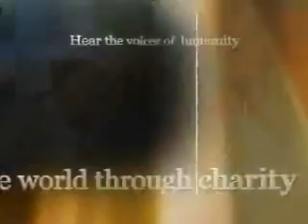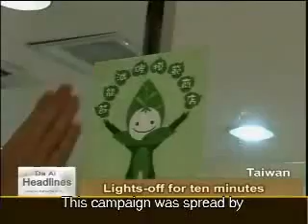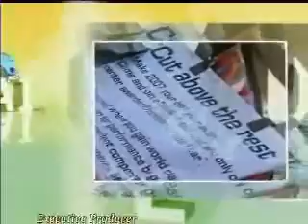Lights off in Taiwan on Earth Day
Loving the earth on Earth Day
Tzu Chi media workers mark Earth Day